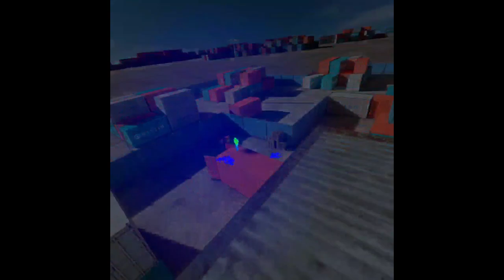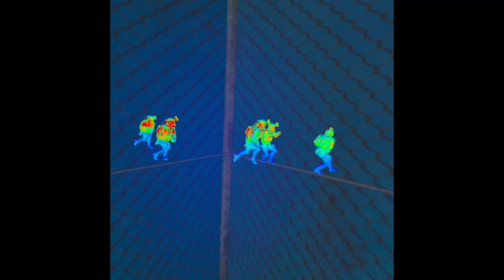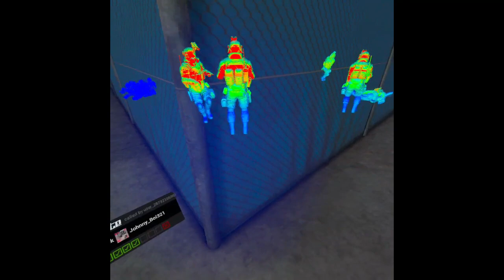they can try to run they never get far (Pavlov Shack hide)